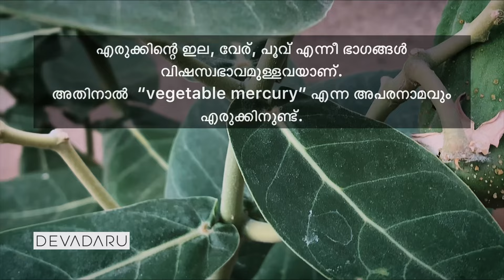Erukku malayalam kerala ayurvedawellness ayurvedichealing ayurveda ayush nature natural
Devadaru @Devadaruherbs
Dr. Athira K Narayanan